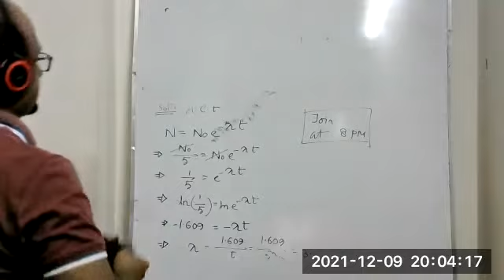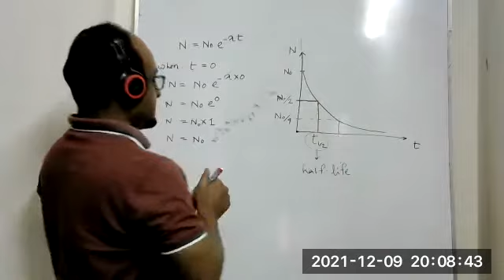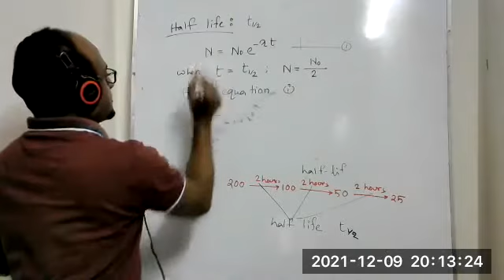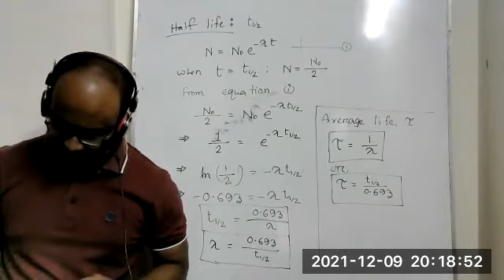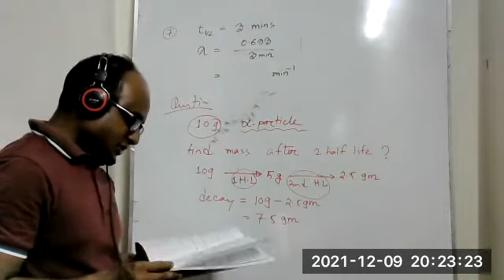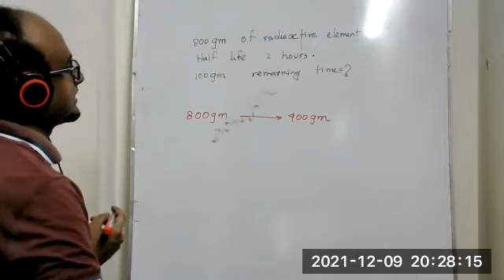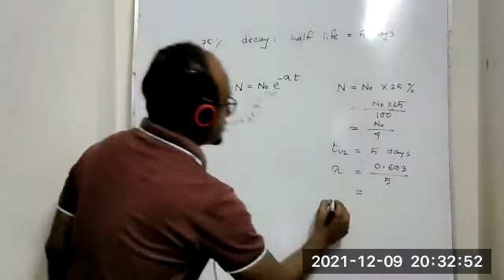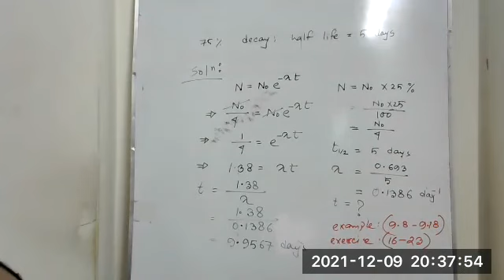Atomic Model 9 December 02